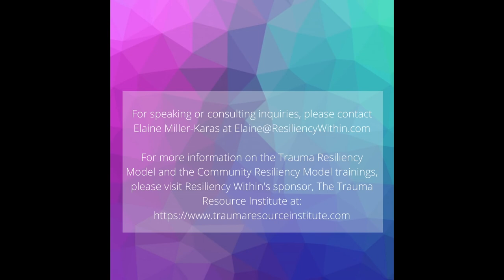Resiliency Within: Through a Daughter’s Eyes-The Legacy of Medgar Evers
Civil Rights icon Medgar Evers, was assassinated in Jackson, Mississippi on June 12, 1963. His dynamic, committed and compassionate daughter, Reena Evers-Everette, will share how the vision of her father and mother continues through the Medgar and Myrlie Evers Institute in Jackson, Mississippi. She will share her personal experience of suffering and resiliency. She will detail living the mission of the institute: cultivating positive social change, intergenerational civic engagement, through research on social equity and justice worldwide.